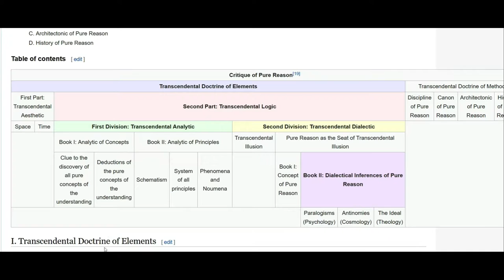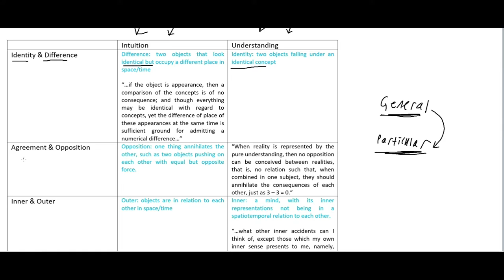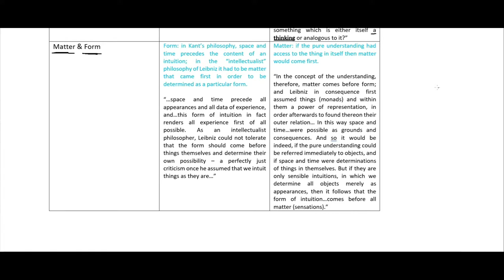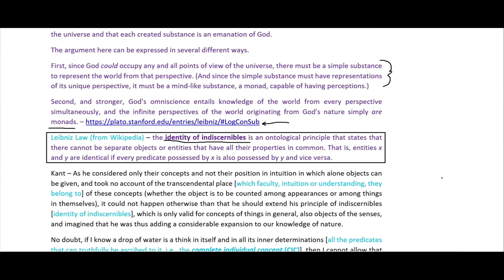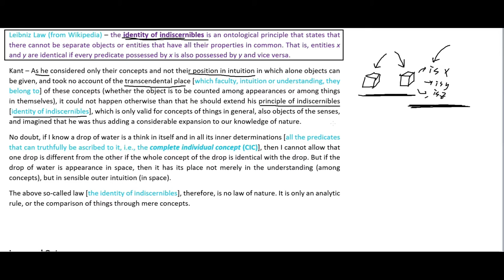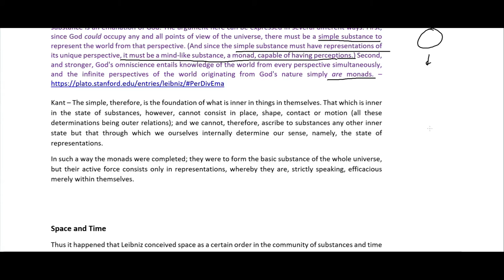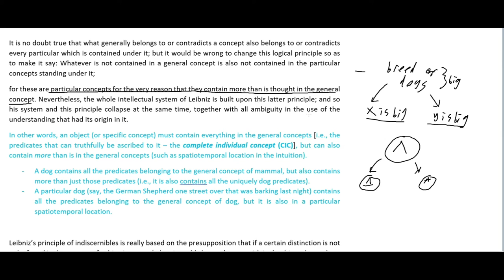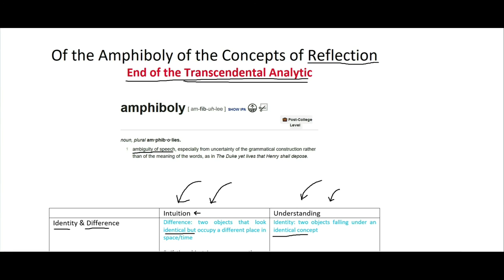Amphiboly of the Concepts of Reflection | Critique of Pure Reason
Kant, in the appendix to the transcendental analytic, spends twenty pages dunking on Leibniz for his metaphysics, namely his principle of indiscernibles and modadology.

Other places you can find content from me:

Amazon - Author Profile

Incarnate: Existence
Incarnate: Essence
Incarnate: Schism

The Critique of Pure Reason by Immanuel Kant

The Cambridge Companion to Kant's Critique of Pure Reason edited by Paul Guyer

Kant's Critique of Pure Reason: A Critical Guide (Cambridge Critical Guides) edited by James R. O'Shea